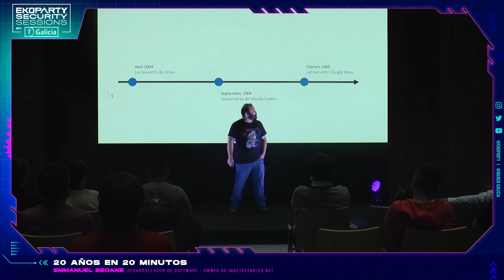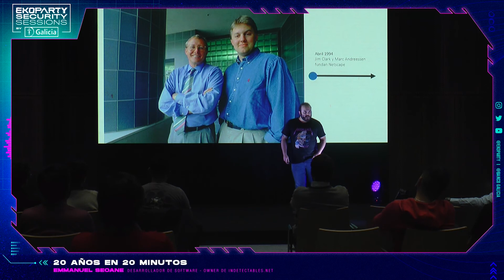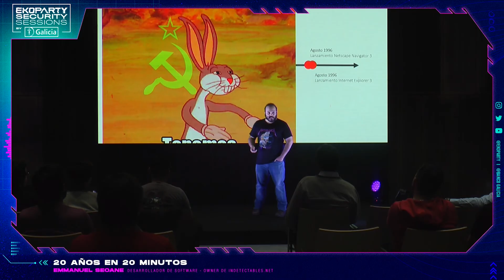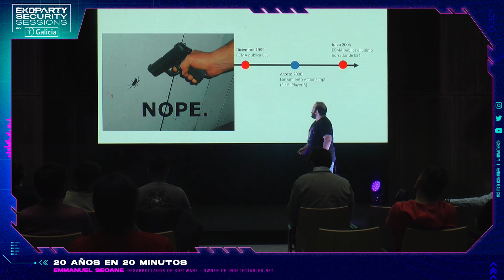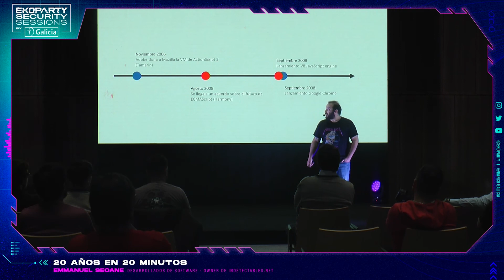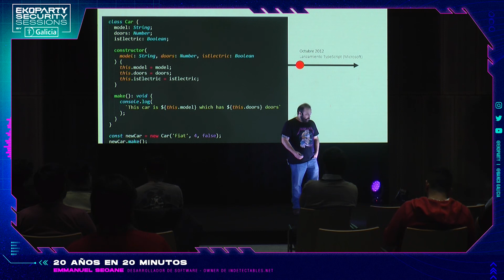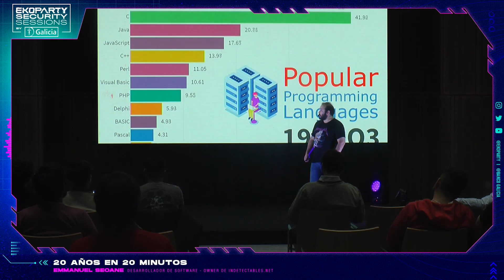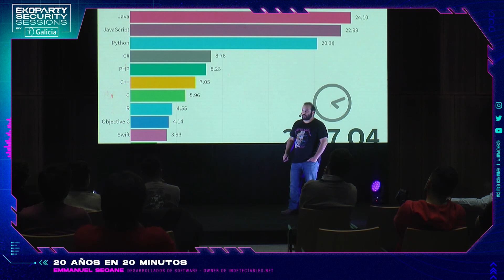Ekoparty Security Sessions by Galicia Vol. 04 | "20 años en 20 minutos" I Emmanuel Seoane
EKOPARTY SECURITY SESSIONS BY GALICIA | 20 AÑOS EN 20 MINUTOS
by Emmanuel Seoane. Desarrollador de Software & Owner de Indetectables.net.

Cada vez hay más gente ingresando en el mundo del desarrollo web. Pero, ¿realmente conocemos los orígenes? Emmanuel Seoane nos explicará paso a paso la historia de Javascript, abarcando desde 1995 hasta 2015, repasando los principales lenguajes y frameworks que se utilizaron durante esos 20 años.